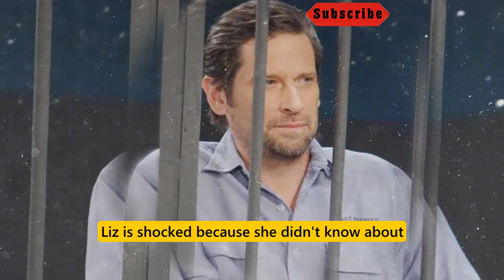Esme will be pregnant with Cameron - Liz is angry General Hospital Spoilers